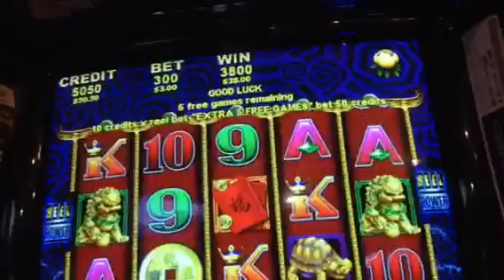5 dragons slot bonus $3